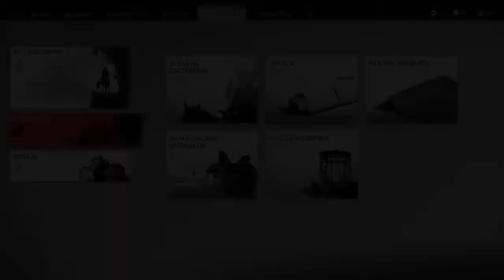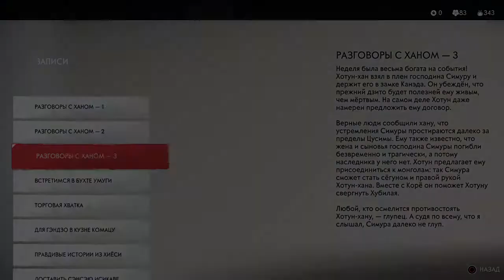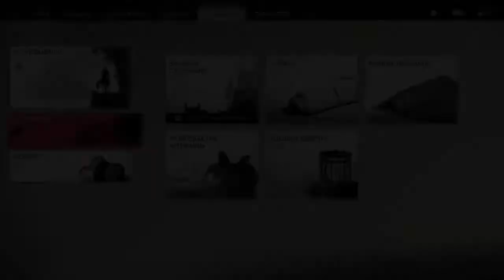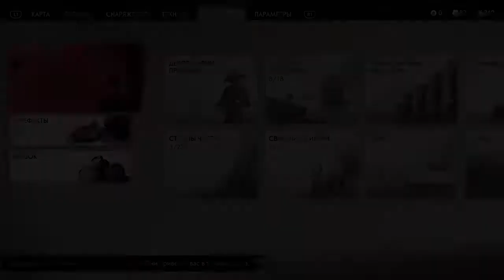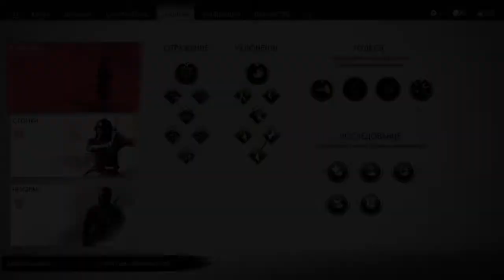Прохождение Призрак Цусимы (Ghost of Tsushima) - Освободить Додзё Огава #35